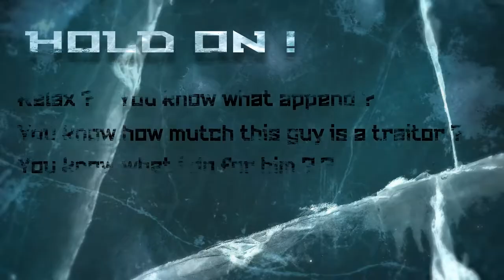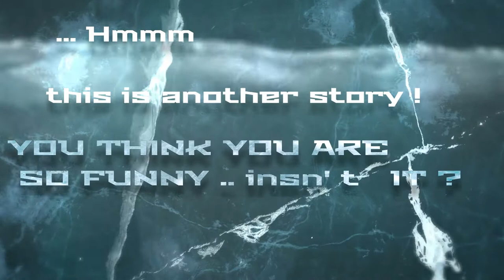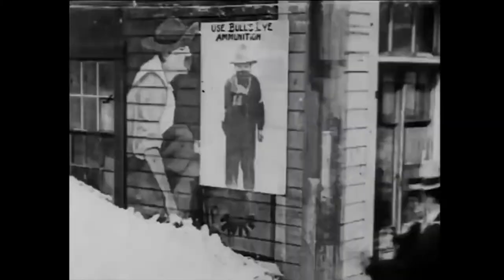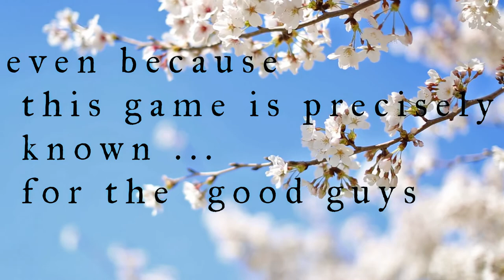youtube MARULHAR - Longest day EVER - Episode 2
CRÉDITOS PARA O EPISODIO 2

NEFFEX - Nunca desista ?? [Copyright Grátis]legenda em português
Shia LaBeouf "Just Do It" Motivational Speech (Original Video by LaBeouf, Rönkkö & Turner)